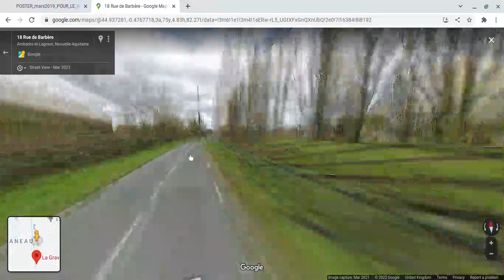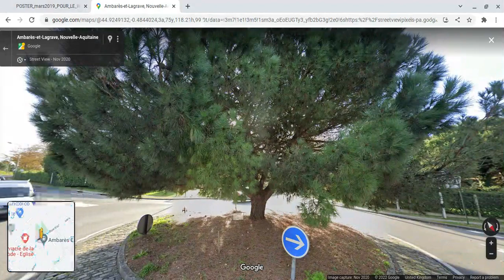Toutes les gares en France | La Grave-d'Ambarès | Gironde 33 | Nouvelle Aquitaine